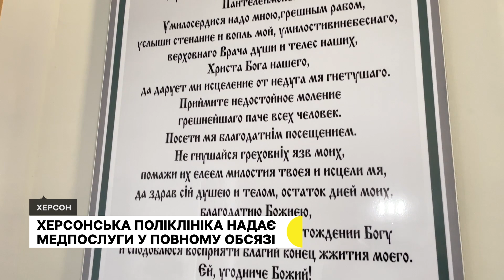Херсонська поліклініка надає медпослуги у повному обсязі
Приймають пацієнтів щодня, консультують телефоном, проводять діагностику та лікують у стаціонарі – як працює херсонська поліклініка, про це у сюжеті Суспільного.